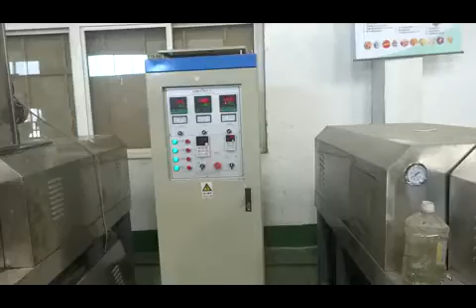corn stick making machine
the raw materia of the corn sticks icorn powder